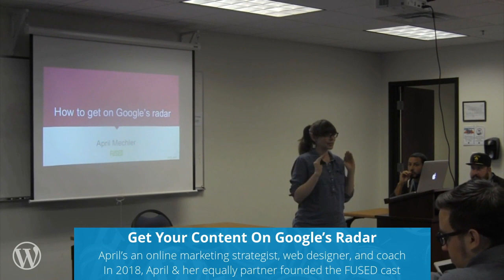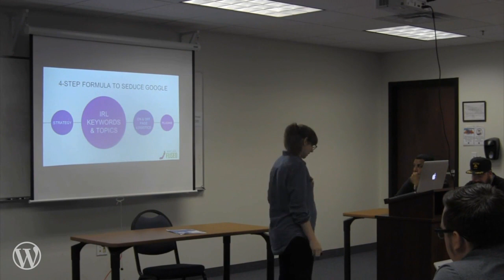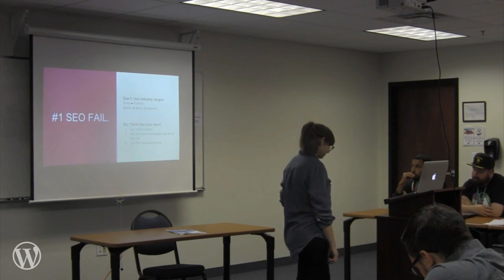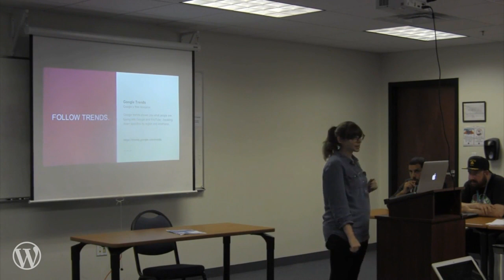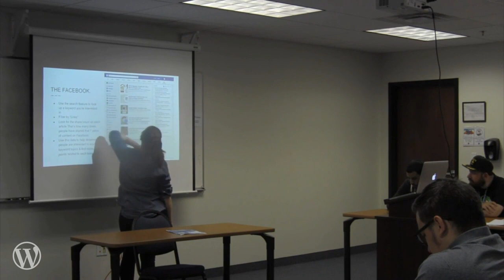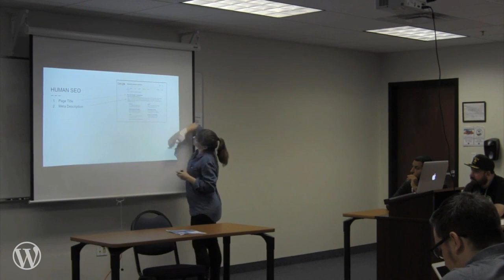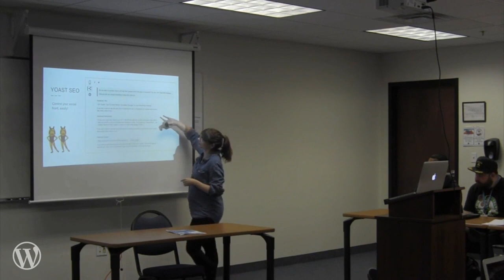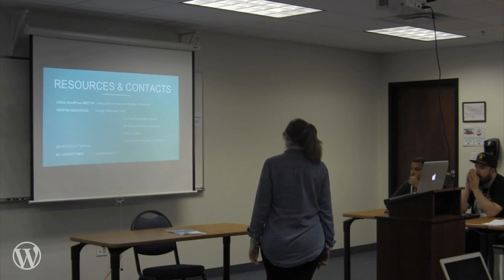April Mechler: Get Your Content On Google’s Radar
Getting on Google’s radar isn’t as easy as having an SEO plugin and clicking publish. Find out how to research, plan, implement, and boost website and blog content to compete for the top results on search engines. This easy strategy will help drive traffic to your business or blog.
Tools we’ll be using: Google Keyword Tool, Yoast SEO, your preferred planner or calendar, a WordPress website for demonstration, Downloadable PDF cheat sheet and slides for this talk (No Prior SEO knowledge needed)